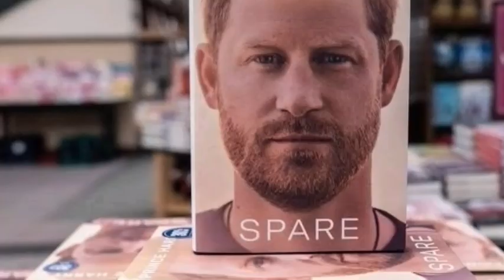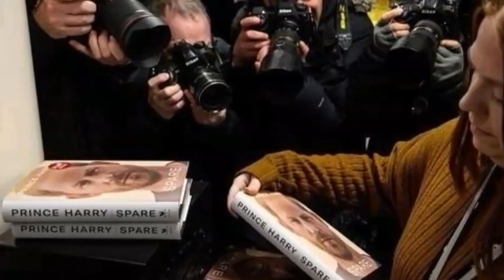DON'T EVER DARE! Meg Sent Brutal Warning To Kate After Reaching Out To Haz To Divorce Her